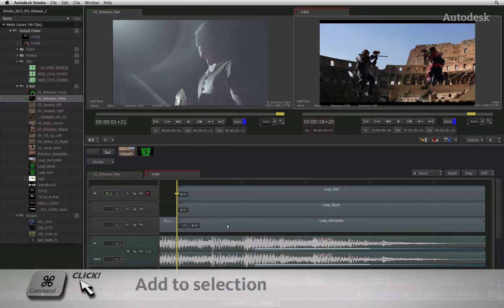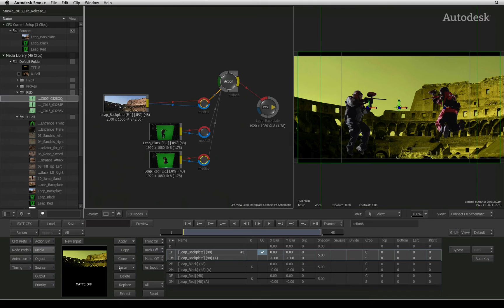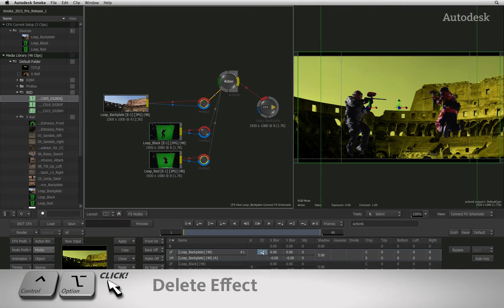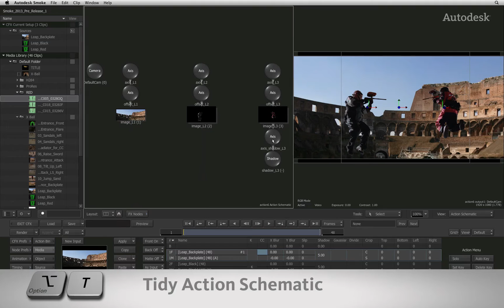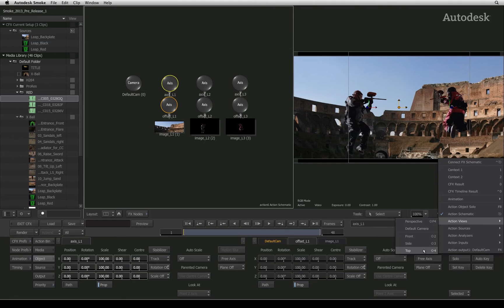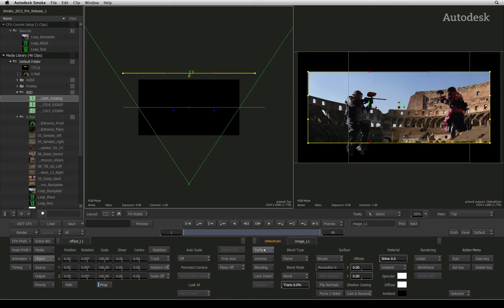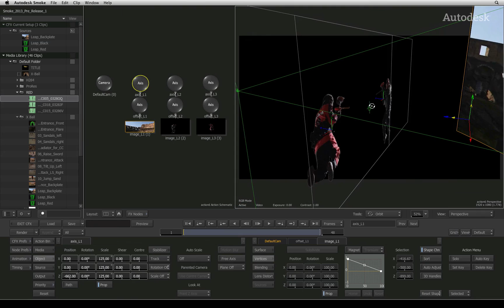The Action Workflow - Part 1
Level: Beginner

This two part movie gives an overview of the Action 3D compositor available within ConnectFX in Autodesk Smoke.  In Part 1, learn all about the 3D compositing environment including the media list, object menu and action schematic.  You'll learn how to move objects in 3D space as well as bend image objects for added effect.

For Information, Feedback and Comments:

Autodesk Area